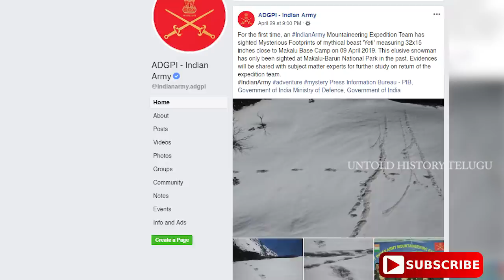YETI VS SHARPAS || యెతులను తరిమికొట్టిన షెర్పాలు!!|| UNTOLD HISTORY TELUGU || UHT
The Yeti  Abominable Snowman is a folkloric ape-like creature taller than an average human, that is said to inhabit the Himalayan mountains. The names Yeti and Meh-Teh are commonly used by the people indigenous to the region, and are part of their history and mythology. Stories of the Yeti first emerged as a facet of Western popular culture in the 19th century.

The scientific community has generally regarded the Yeti as a legend, given the lack of evidence of its existence. In one genetic study, researchers matched DNA from hair samples found in the Himalaya with a prehistoric bear from the Pleistocene epoch.